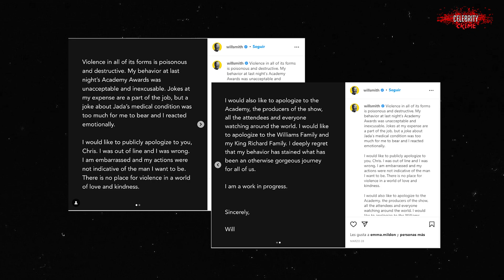The crooked past of Will Smith - when hands attack!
The fresh prince, or the fresh hit? Behind Will Smiths honorable Hollywood image lies a dark past! Come with us as we take you into it!

Despite the rough criminal past that Will has, what do you think of him?